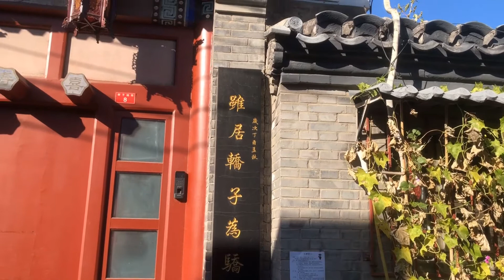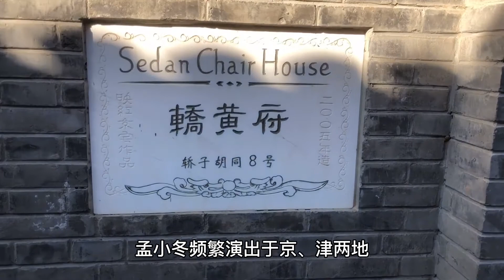探访京剧女皇孟小冬的故居，她的传奇人生让人为之兴叹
孟小冬故居。